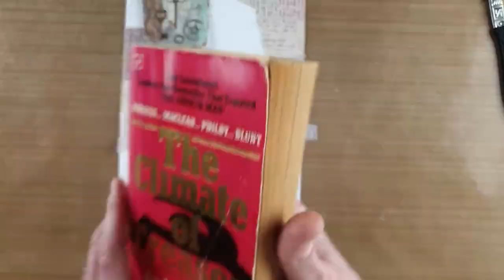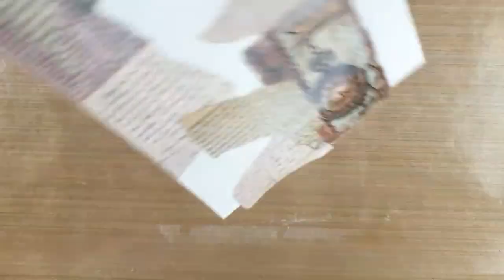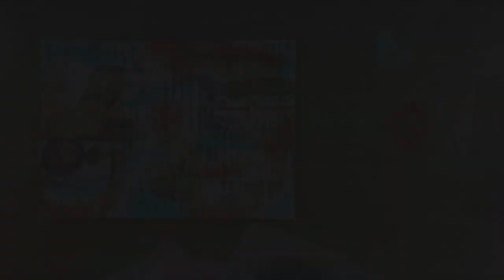How to create a vintage background?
Do you love a vintage style in your art journal? I do. And I want to show you one of my favorite ways to make a vintage background.

If you always wanted to know how to use rice papers, decoupage papers, stamps, paint and embossingpowders all together then this video won't disappoint!

When my video's give you new ideas and inspiration I would love a thumbs up, comment or your subscription to my channel. Thank you for that. xoxo